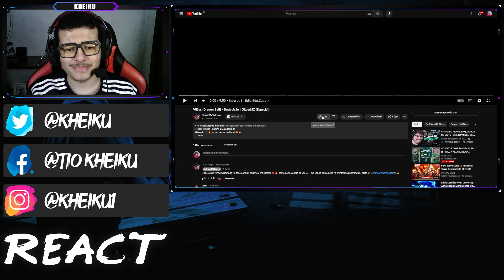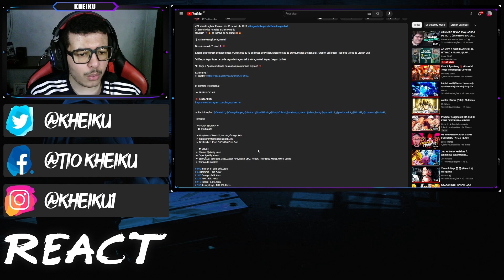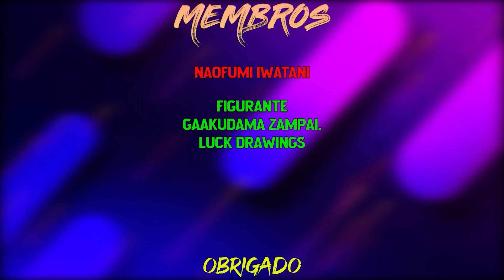[REACT] Vilões (Dragon Ball) - Destruição | @OliverMZMusic {Especial}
●Timeline●

00:00 Introdução
00:50 React
11:55 Considerações
14:40 Membros

●Vídeo Original●